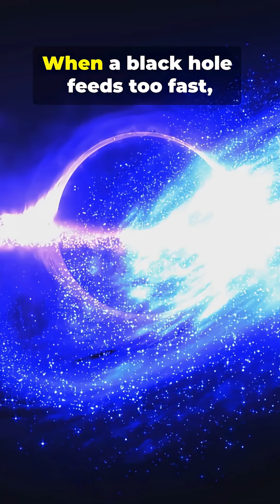This Black Hole Is Breaking Physics (2.4x Faster Than Possible) 🚀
Scientists just discovered a black hole that's BREAKING THE LAWS OF PHYSICS 🚀

RACS J0320-35 is a monster black hole discovered by NASA's Chandra X-ray Observatory growing at 2.4 TIMES the Eddington limit—the theoretical maximum speed black holes should grow.

🔍 KEY FACTS:
• Born just 920 million years after the Big Bang
• Already weighs 1 BILLION times the mass of our sun
• Eating 300-3,000 suns worth of matter EVERY YEAR
• Growing faster than physics says is possible

The Eddington limit is the balance between a black hole's gravity pulling matter in and its radiation pressure blasting matter away. When black holes feed too fast, they should blow away their own food supply—but RACS J0320-35 is somehow staying stable while breaking this rule.

🔥 HOW IS THIS POSSIBLE? Drop your theory in the comments!
🔔 Follow @TheAIBlog for more mind-blowing science explained simply

📚 SOURCE: NASA Chandra X-ray Observatory, The Astrophysical Journal Letters

⏱️ TIMESTAMPS:
0:00 - The Impossible Black Hole
0:09 - 1 Billion Solar Masses
0:21 - What Is the Eddington Limit?
0:35 - Breaking the Rules
0:46 - Why This Matters
0:59 - Drop Your Theory 👇